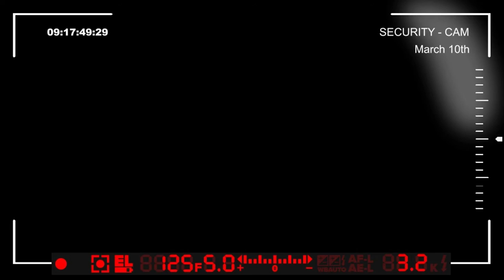Worst Case Z #4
Opis gry na podstawie serwisu Steam:
Worst Case Z is a first-person survival horror game, in which you take a role of security worker in a nuclear power plant in the middle of a city. After a meltdown and a huge explosion in one of the reactors during the night shift, you are under shock. As if that were not enough, the radiation caused unexpected mutations in the genetic material of many people. This is the beginning of a fight between life and death, and there is a mystery to unravel.

The player has the main task to leave the nuclear power plant. But there are a lot of things to do. First you have to find some important objects. You will need a gas mask, a geiger counter and other things. You will also be pursued by mutated Zombies that will hunt you all the way through the power plant. Unfortunately, you are only a security worker with no experience in fighting. So there will be situations when escape is the only option for survival. Another problem is that you have only one contact person, a german guy from the Office for Emergencies.